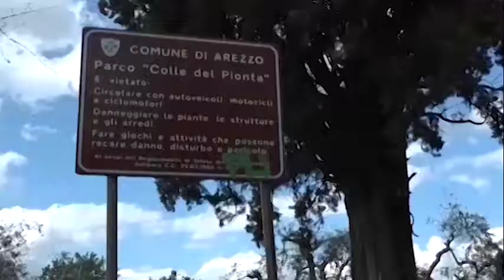Maxi blitz al Pionta, chieste pene tra i 6 e i 7 anni per i pusher